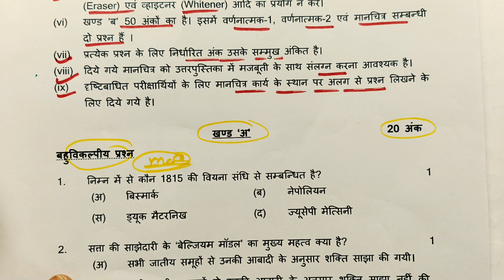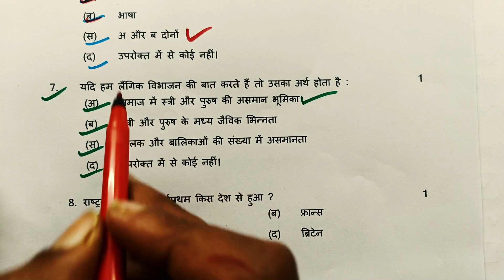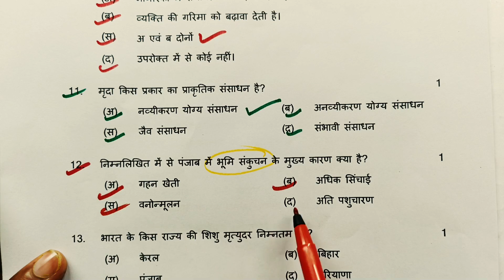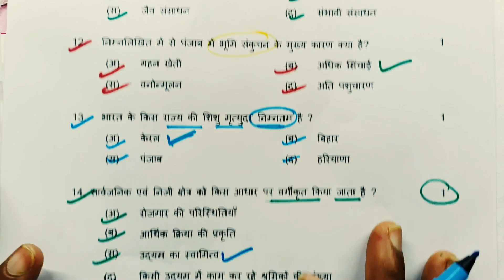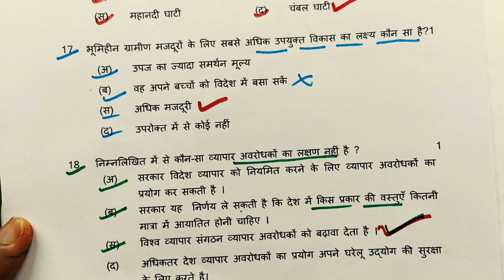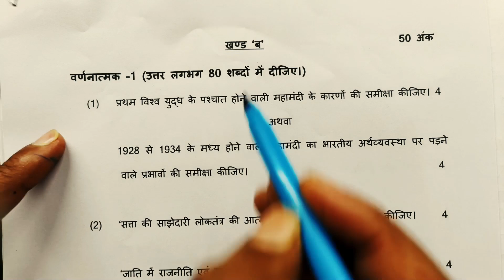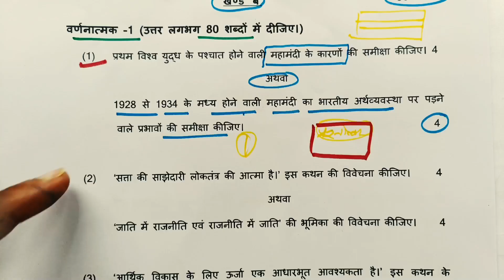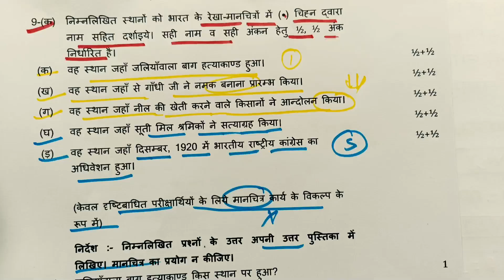बोर्ड ने जारी किया सामाजिक विज्ञान का मॉडल पेपर 2024,/Class 10 Social science model Paper 2024 Board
hello student welcome to my channel is video mein Maine aap logon Ko class 10 samajik vigyan ka 2024 board mein jaisa paper aaega is video mein Maine aap logon ko bataya Hai To video dekhkar samajik vigyan ka pura paper samajh

Topic covered
10th samajik vigyan viral Paper 2024
aise aaega samajik vigyan ka paper 2024 board
10th social science paper 2024 UP Board
Samajik vigyan viral paper
Social Science model paper UP Board
Samajik vigyan Model Paper 2024
Class 10 samajik vigyan Model Paper
सामाजिक विज्ञान मॉडल पेपर 2024
Social Science model paper
Social Science model paper 2024 board exam
Class 10 social Science model paper
Aise aaega samajik vigyan ka paper 2024
Class 10 samajik vigyan important question
ऐसे आएगा सामाजिक विज्ञान का पेपर 2024 बोर्ड
10th samajik vigyan viral paper